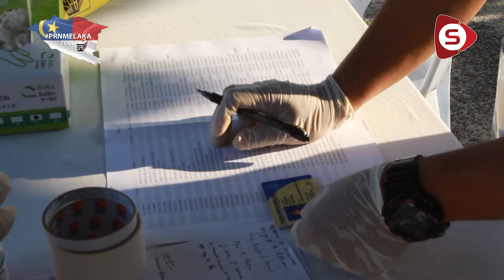PRN MELAKA: Pengundian Awal Berjalan Lancar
Sebanyak 31 pusat mengundi awal bagi Pilihan Raya Negeri (PRN) Melaka mula dibuka jam 8 pagi ini bagi membolehkan 11,557 pengundi awal terdiri anggota tentera dan pasangan serta polis menunaikan tanggungjawab mereka.

Daripada jumlah itu, 24 pusat mengundi awal dibuka khusus untuk anggota polis, manakala tujuh pusat lagi, dengan empat daripadanya berada di Dewan Undangan Negeri (DUN) Sungai Udang, membabitkan pengundi tentera dan pasangan.

Tinjauan Sumberkini di tiga Balai Polis iaitu Gadek, Alor Gajah dan Simpang Ampat mendapati proses pengundian berjalan lancar dengan SOP yang ketat dari SPR.

Wartawan: Faridah Amiratul
Jurukamera & Visual Editor: Junaidy Jaafar